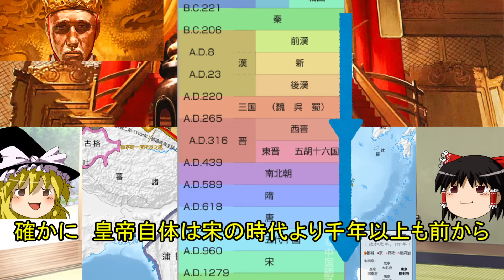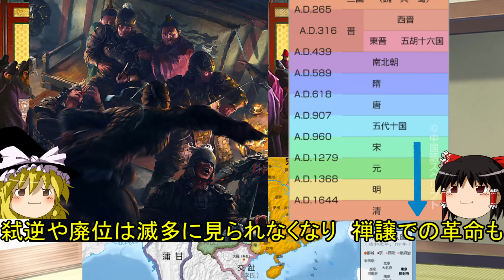【ゆっくり解説】 唐宋変革 中国史上最大の転換点 【唐 宋】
中国史上最大の転換点ともされる、政治・社会・経済など諸々の大変革「唐宋変革」について語ります。

関連動画
先秦の時代から三国時代・西晋までの人口史　あと飢饉　人口の中国史①
中国の人口は、いつ一億人を越えたのか　興隆と衰退の中国人口史　人口の中国史②

最近の動画
中華残念武将列伝　優れた武勇！輝く知謀！なのに残念なことになってしまった武将たち
「よそ者」「東洋のユダヤ人」「漢族の精鋭」などと呼ばれた集団、客家について語ります